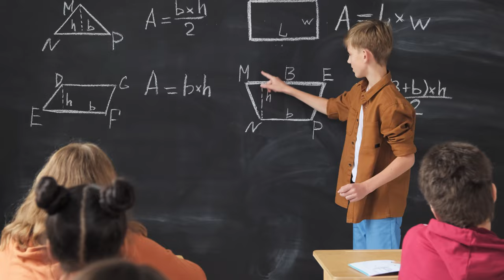Spiral Dynamics Simplified ─ Stage Turquoise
Stage Turquoise, the holistic, global, and spiritual stage. The stage of the mystics and sages.

Turquoise is very wise, often having their own communities to increase the wellbeing and consciousness of the world, people, animals,  nature, and all of existence.

Timecodes:
0:00 - What is Stage Turquoise?
0:20 - When does Turquoise Emerge?
0:46 - Mystical experiences ≠ Turquoise
1:06 - Green vs Turquoise
2:16 - Characteristics
4:02 - Values
4:42 - Examples
5:46 - Where to find Turquoise?
6:14 - Triggers
6:48 - Issues
7:56 - Transcending Turquoise

Ps.
If you decide to follow my advice, you agree to take full responsibility for what follows.